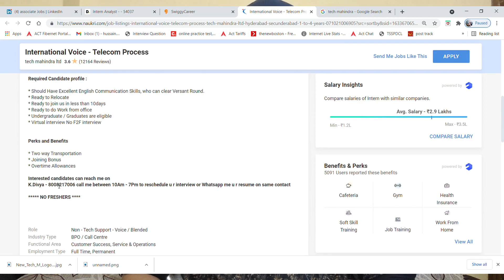🔴Swiggy(Fixed Salary) Work From Home Jobs | Swiggy Recruitment 2021 | Salary:26,000 Pm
Assalam Mu alaikum iam mohammed karrar hussain from karrar hussain youtube channel tried to explain about the SWIGGY & TECH MAHINDRA recruitment 2021 for experienced for the post of ASSOCIATE.

work.

Images & Jobs are taken from the following :
2.SWIGGY
3.TECH MAHINDRA